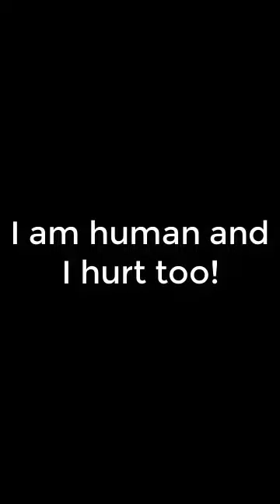YIG2CP113MSG1 - I am human and I hurt too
Why I go to Church! Part 113 Msg 1
I am human and I hurt too!